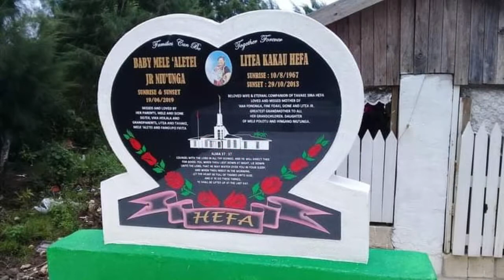Litea Kakau Niu'unga Hefa (R.I.P) 'Api ko paea i Tonga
created by Joe Kulu